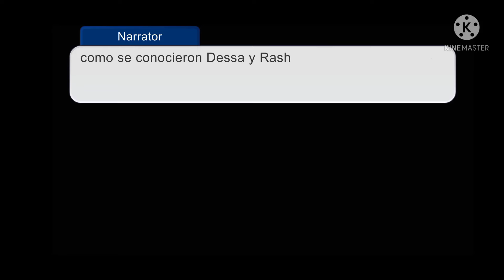Piggy como se conocieron Dessa y Rash ( Mi AU y Dessa x Rash )